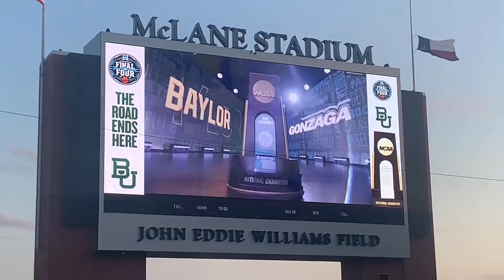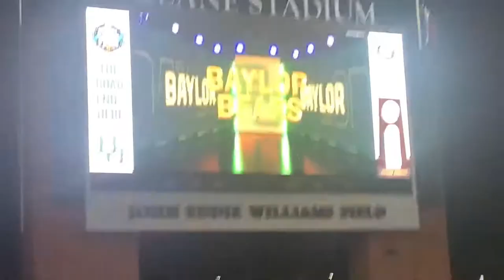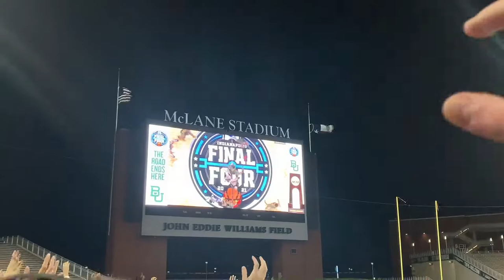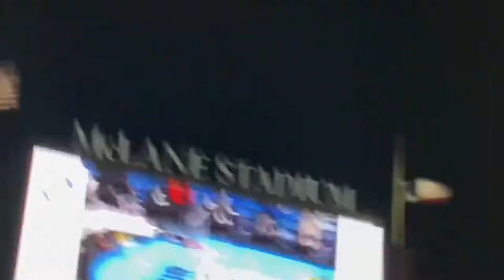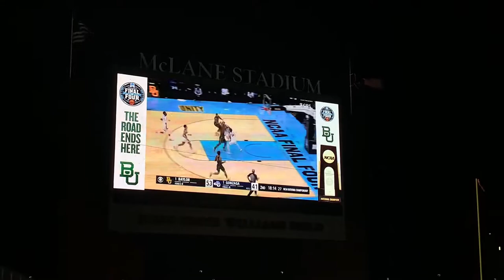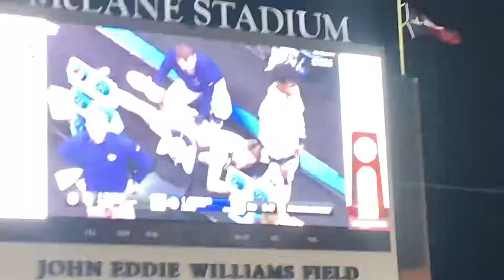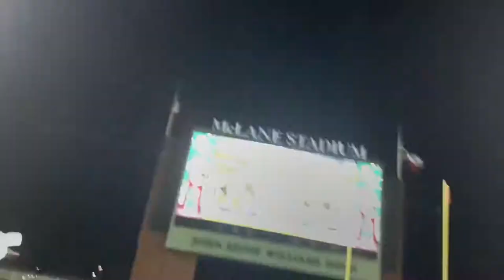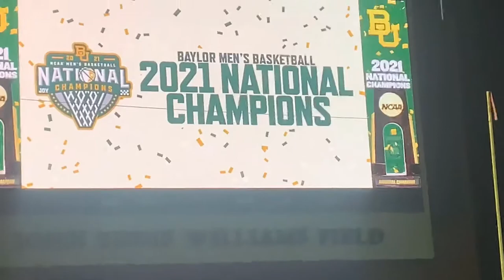#1 BAYLOR VS #1 GONZAGA - National Championship Vlog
WE GOT TO STORM THE FIELD!  In this amazing finale to my gameday vlogs, my friends and I watch the Baylor Men's basketball team dominate the Gonzaga Bulldogs and win their first national title!